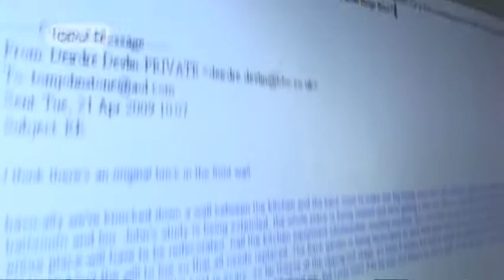Career Advice on becoming an Executive Producer by Deirdre D (Full Version)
for more careers info.

Deirdre D is an Executive Producer with the BBC in Northern Ireland. She did a postgraduate diploma in Journalism and had some work experience with the BBC, before joining them and spending 11 years in News & Current affairs as a reporter - "my dad was so chuffed to see me on TV and it's great, you know". But then she decided to move behind the camera and work as a producer - "I think in every reporter's life, there is a crossroads, do I stay in front of the camera or do I make it happen behind the scenes and I chose the behind the scenes because that's a whole other world that's fascinating".